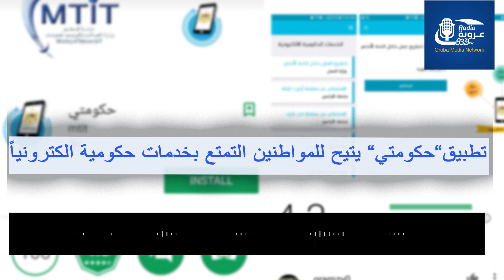خاص لبرنامج حديث الناس : تطبيق "حكومتي".. يشمل خدمات وزارة العمل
التفاصيل عبر شبكه عروبه الاعلاميه